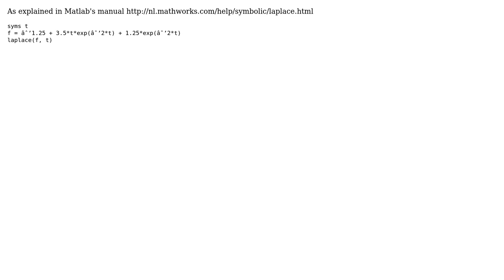Matlab Infinite Loop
With thanks & praise to God, and with thanks to the many people who have made this project possible! You are responsible for your own actions.